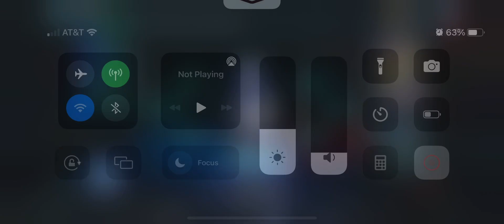Clone Troopers Upgrading